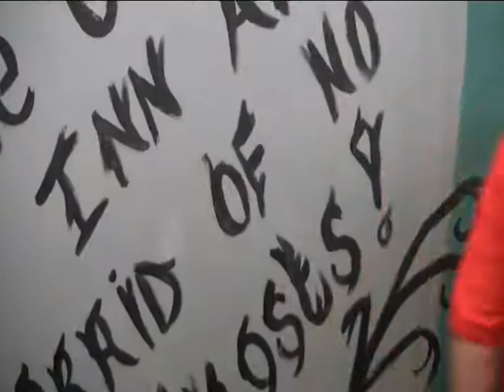Coach Inn Coachbusters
They spirited away the Po from Dumigans